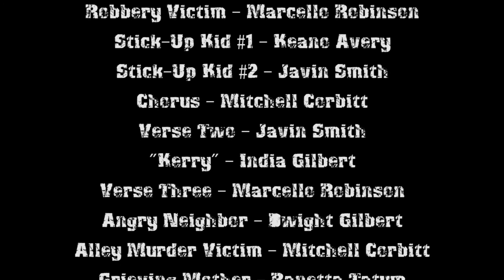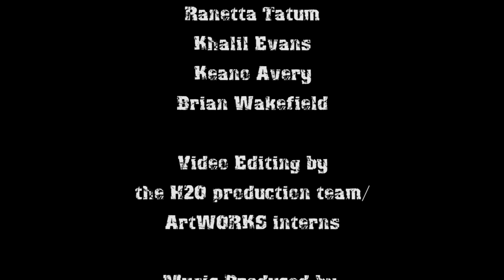"A Single Bullet" H2O / ArtWORKS teen summer internship project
“A Single Bullet” is a music video project written, recorded, produced, and filmed by student interns at ArtWORKS for Milwaukee under the direction of lead artist team H2O Milwaukee Music LLC. The interns were presented with real cases of Milwaukee gun homicides by the Youth Core Team from the Social Development Commission, which were used as the foundation for the creation of the project.  The video, which features performances by the interns, tells composite stories created by the interns, accounting the tales of individuals who ended up fatally shot and giving details of what led up to their deaths. The intent of the video is to highlight the gun violence problem in Milwaukee and across the country and setting the stage to provoke dialogue around solutions to the problem.

The interns were tasked with developing music for the project, which involved hands-on production in a digital music studio under the direction of the lead artists. The interns created a catalog of tracks and ultimately chose the music that would best suit the serious nature of the topic of gun violence. Once the track was selected, the interns worked together to write scenarios in a lyric format. Lead roles were assigned to learn the song lyrics, which were then recorded in the studio. The interns learned the finer details of how to make high quality recordings, bounce and mix tracks using professional grade software.

Once the song was recorded, the interns shifted their focus toward the video, scouting and filming locations and developing acting sequences. Performances were filmed over the course of three days and prepared for editing in the video production lab. The intern team reviewed the footage and compiled the best sequences along with the acting and b-roll scenes to help tell the story of the single bullet cases. Complete with text, effects, and credits, the interns painstakingly developed the project from start to finish.

Gun violence in America is major issue that has impacts people of all walks of life, race, and status. Over 100,000 people are shot every year and facing this reality, the ArtWORKS interns wanted to create a project that matches the seriousness of the topic, being very careful not to glamorize violence or the use of guns, but telling the stories in a visual way that shows the tragic loss of life that can occur when there is easy access and wide availability of guns in the community.